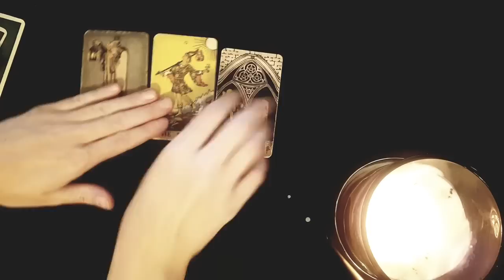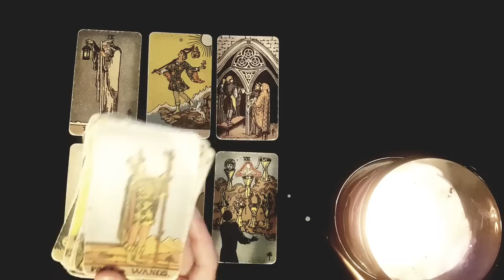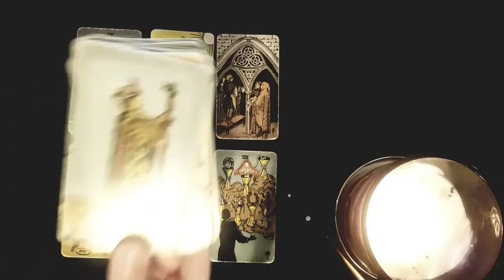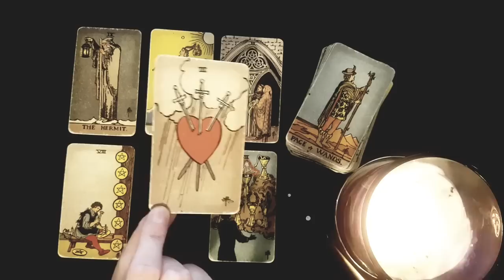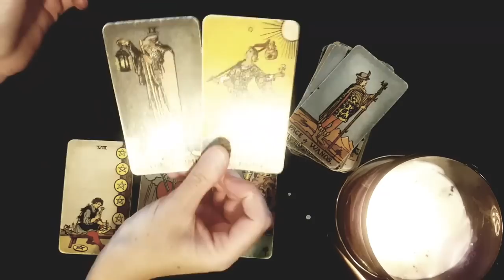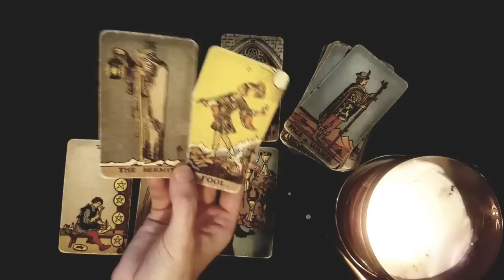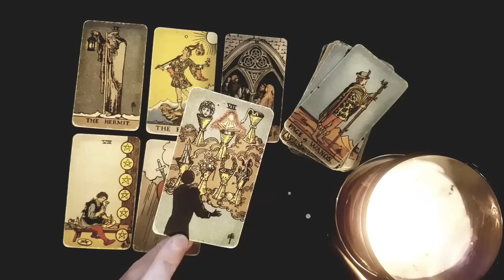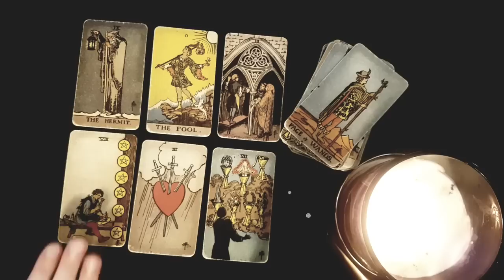SAGITTARIUS 🖤🔥 THE ONE WHO PULLED AWAY COMES BACK VERY SOON BUT FIRST... MID OCTOBER 2022 TAROT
Thanks for tuning into watch your 🖤🔥 THE ONE WHO PULLED AWAY COMES BACK VERY SOON BUT FIRST... MID OCTOBER 2022 TAROT